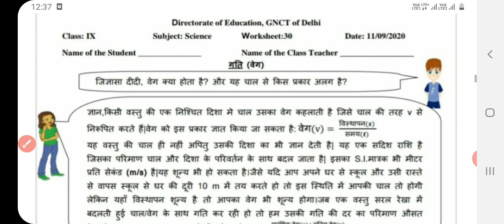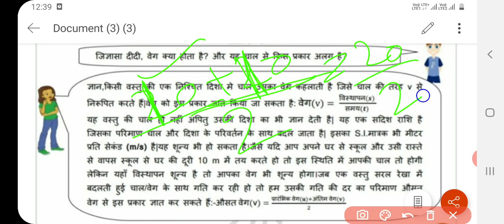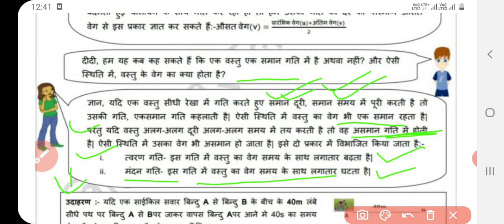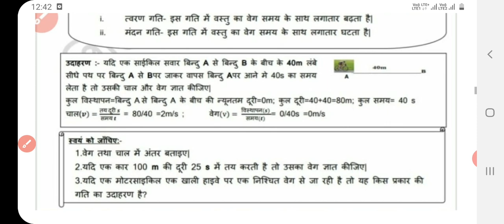Class 9 Science Worksheet 30 | 11 September 2020 |solved DOE Science Worksheet 31 Class IX